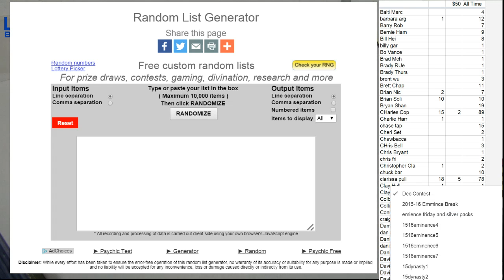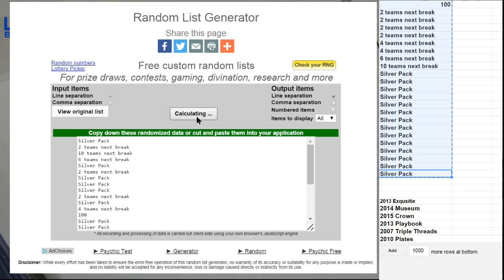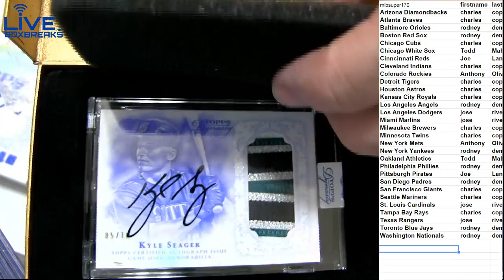MLB 173 LBB